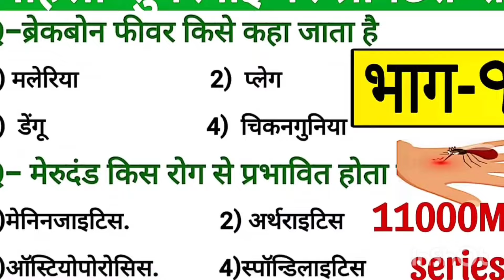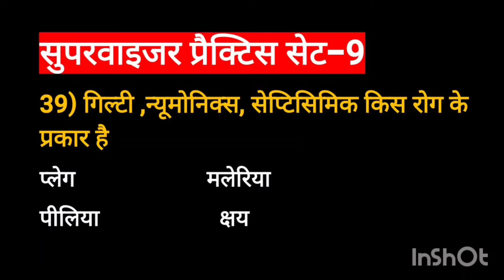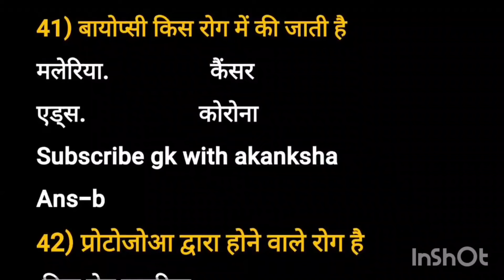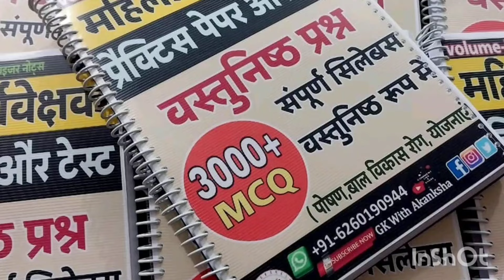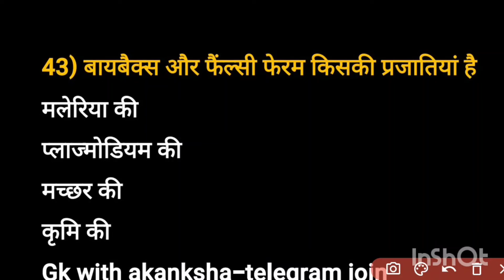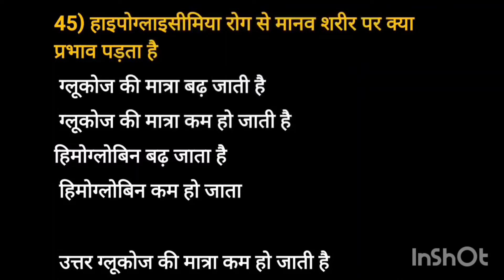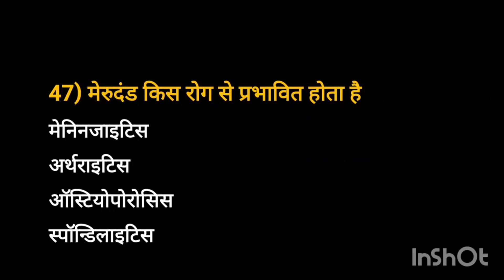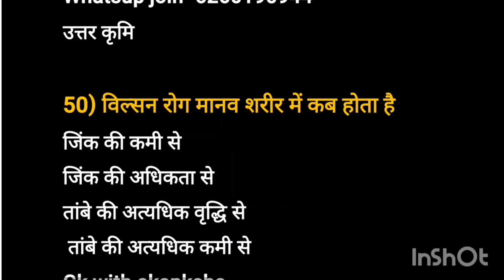mp mahila supervisor|mahila supervisor practice set-9| महिला सुपरवाइजर प्रैक्टिस सेट|मानव रोग प्रश्न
𝗽𝗮𝗿𝘁-𝟭👇
𝗵𝘁𝘁𝗽𝘀://𝘆𝗼𝘂𝘁𝘂.𝗯𝗲/𝗨𝘁𝟰𝘅𝗹𝗸𝗦𝗪𝗚𝟭𝘄

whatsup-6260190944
notes-7books

महिला सुपरवाइजर के नोट्स कैसे हैं नीचे दिए लिंक पर देखें

theory classes.(M-1)

सुपरवाइजर के ग्रुप के लिए नीचे दिए लिंक से जुड़ें

सुपरवाइजर नोट्स

7 booklet
( 3000 प्रश्नों का प्रैक्टिस सेट तथा 1000 वन लाइनर सहित)
1399+100courier